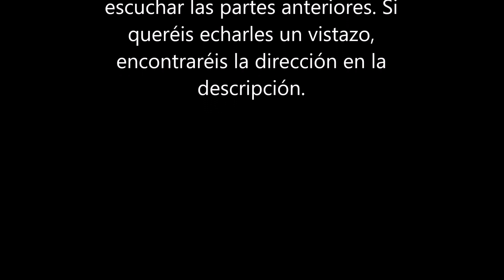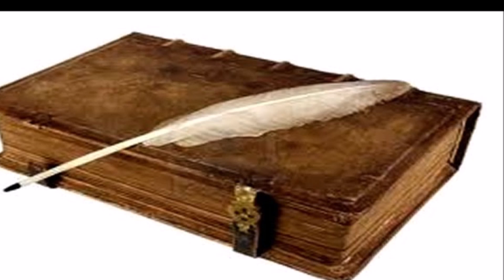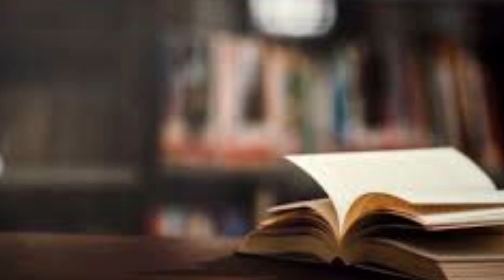Goosebumps 3 - Horrorland (parte 3)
Sé que no está teniendo mucho éxito. Pero estoy dispuesta en continuar esta historia.
Para los que la sigáis, espero que os esté agradando. Desearía que la siguiente entrega de Goosebumps tuviera este argumento.